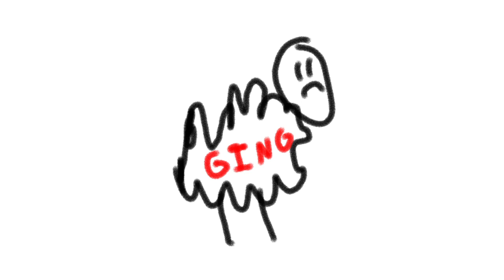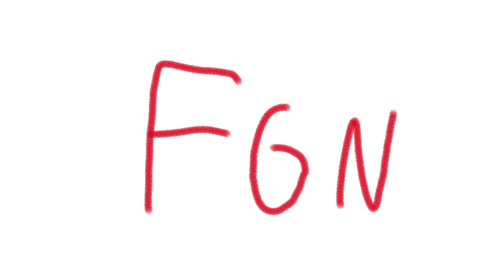An Evil Demon Sheep Ruined My Life